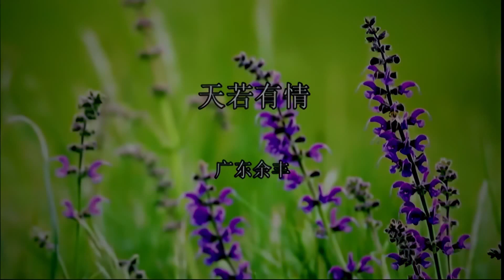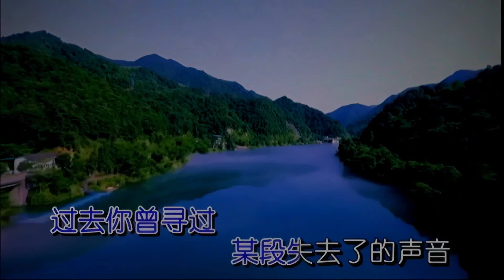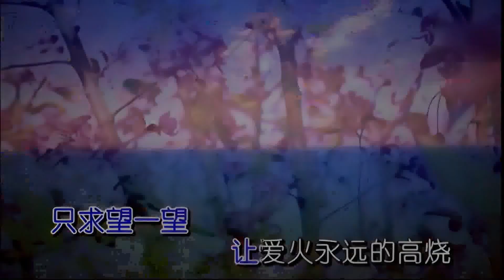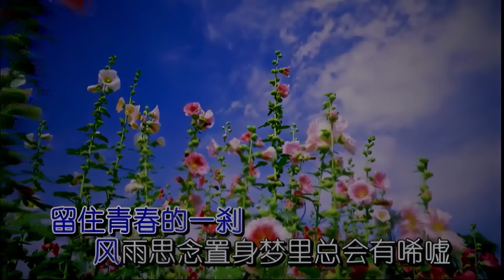广东余丰 天若有情右伴左唱